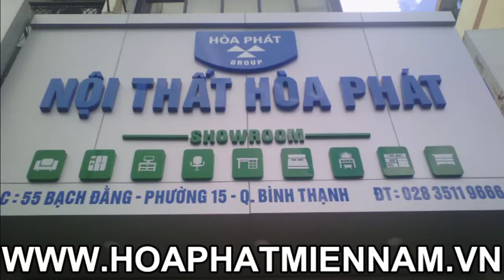TVC Giới Thiệu Ngành Nghề Hòa Phát - Nội Thất Hòa Phát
TVC Giới Thiệu Ngành Nghề Hòa Phát cùng tham khảo công ty cổ phần Hòa Phát hiện đang kinh doanh ở các lĩnh vực nào nhé!